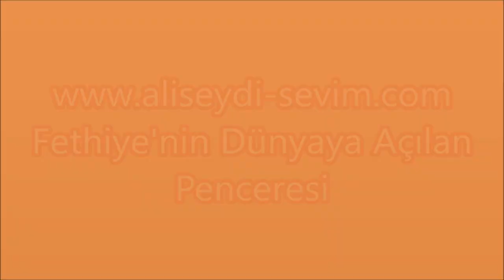Derdiyoklar Ali Ekber AYDOĞAN'ın Helallik Töreni - Almanya